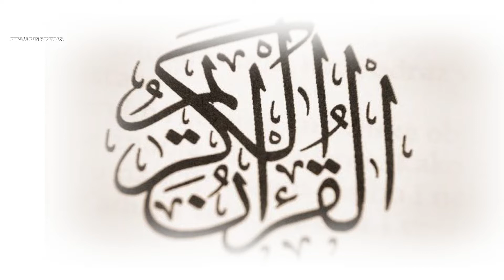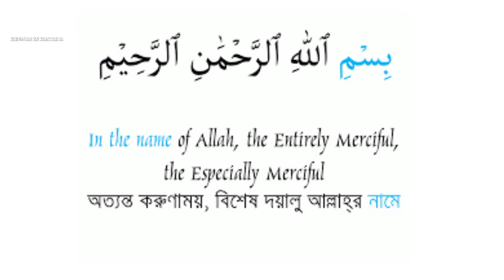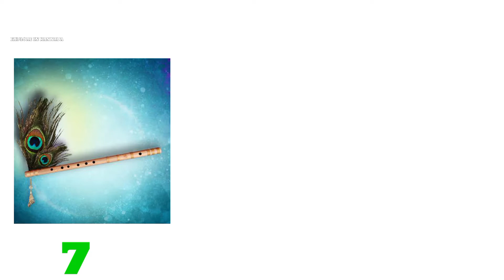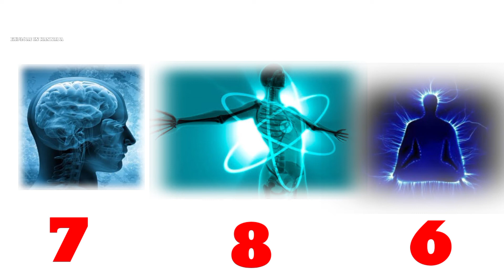ಮುಸ್ಲಿಮರು 786 ಸಂಖ್ಯೆಗೆ ಪ್ರಾಮುಖ್ಯತೆ Lees? 786 Meaning in Kannada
ಈ ವಿಡಿಯೋದಲ್ಲಿ ನಾನು ಮುಸ್ಲಿಂ ಸಹೋದರರು ಪವಿತ್ರ ಎಂದು ಭಾವಿಸುವ 786 ಸಂಖ್ಯೆಯ ಬಗ್ಗೆ ಹಾಗೂ ಅದರ ಹಿಂದಿನ ರಹಸ್ಯದ ಬಗ್ಗೆ ತಿಳಿಸಿದ್ದೇನೆ.ಹಿಂದೂಗಳಿಗೂ ಈ ಸಂಖ್ಯೆಯ ಮಹತ್ವದ ಕುರಿತು ತಿಳಿಸಿದ್ದೇನೆ.

Credits -

Similar Queries:

786 number secret

What is Secret behind 786. Meaning of 786

786 meaning in Kannada 786 meaning in islam

secret of 786 number what is 786?

What is 786 in islam Om and 786

786 muslim meaning

786 number in Shivatatva

Importance of 786 number in Hindu darma